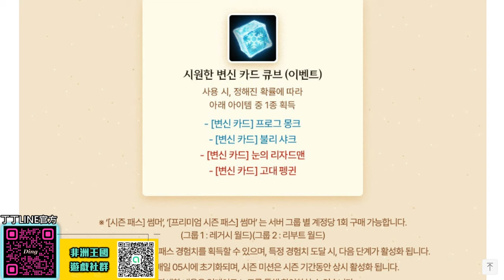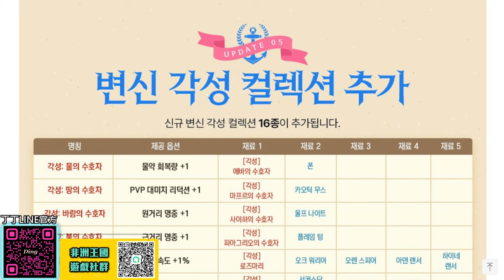【天堂M】《神話武器能力提升》全新16個覺醒變身卡池！冰之女王的秘密宮殿！魔劍士 最新 天堂M 리니지M｜DingDing